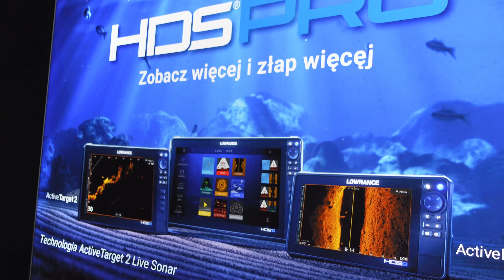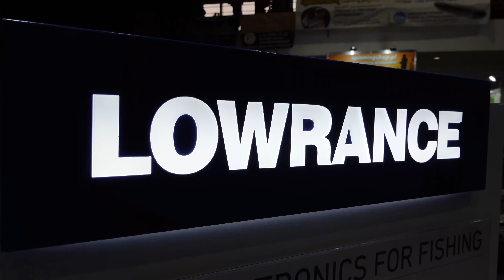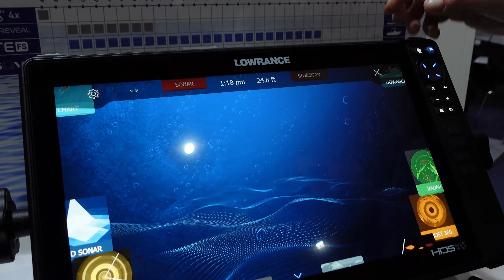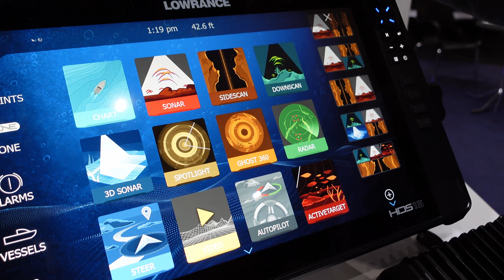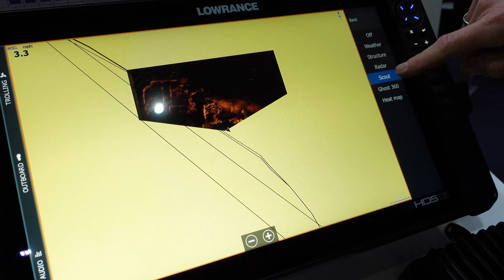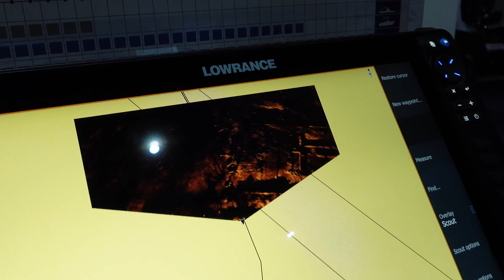Z echosondą się nie liczy!? To patrz teraz!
Zapraszam Was na krótką relację z tego, co marka Lowrance przygotowała na ten sezon! Sprawdź, czy jesteś gotowy na nowoczesne wędkarstwo. I choć "z echosondą się nie liczy", to nowoczesny wędkarz bez elektroniki jest coraz rzadziej spotykanym gatunkiem. Jakie jest Twoje zdanie na temat wykorzystania nowoczesnej technologii w naszej pasji? Pisz!

Zapraszam do social mediów:
Facebook: Trzcina, ryby i grzyby